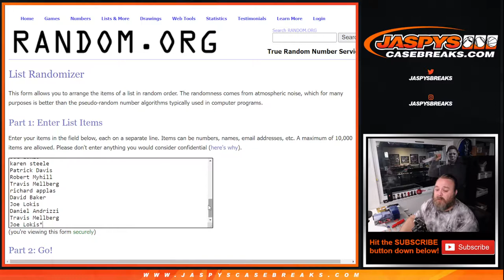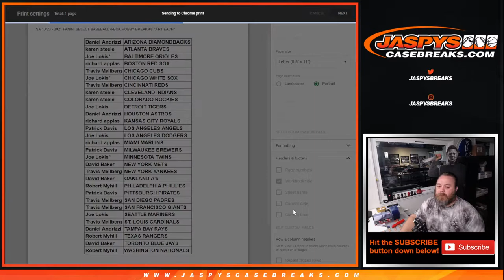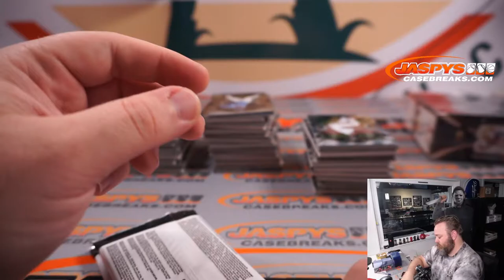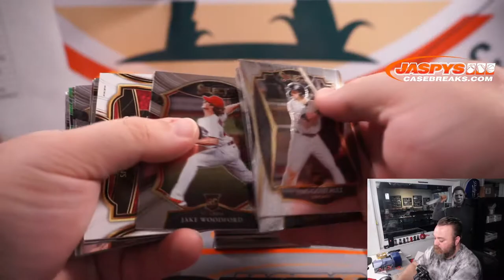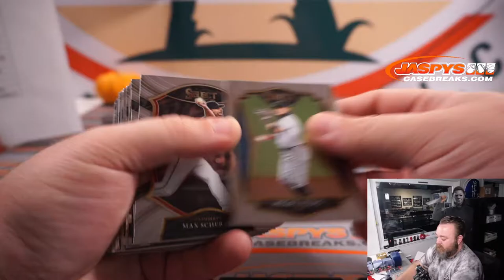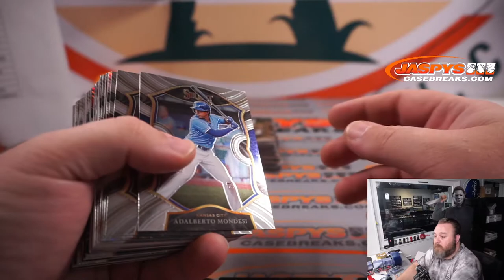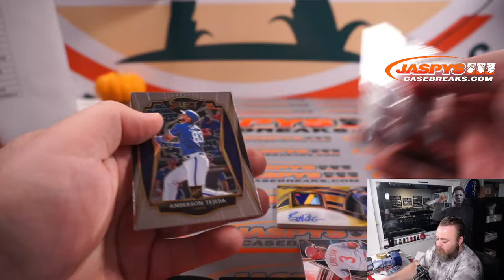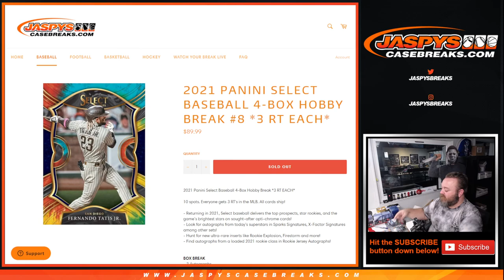SA 10/23 - 2021 PANINI SELECT BASEBALL 4-BOX HOBBY BREAK #8 *3 RT EACH*